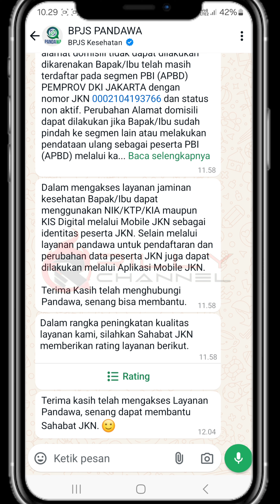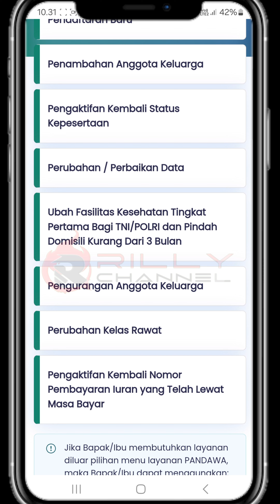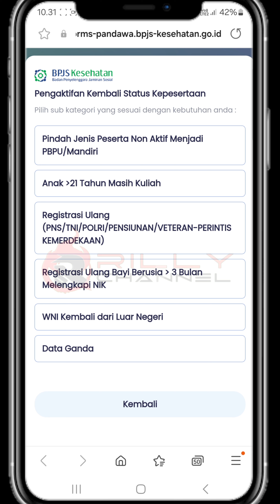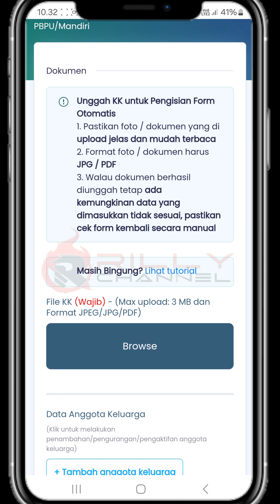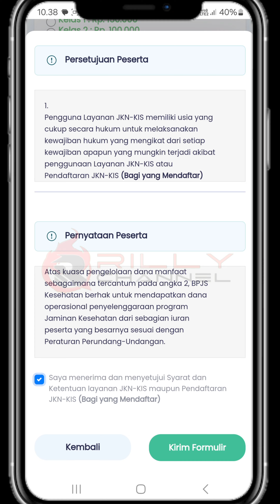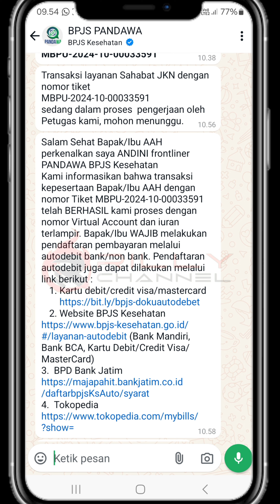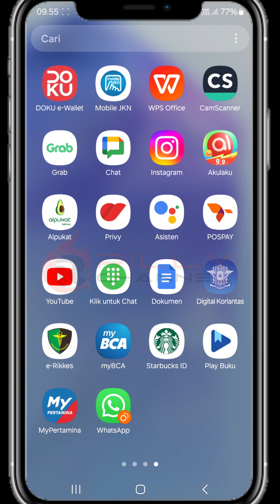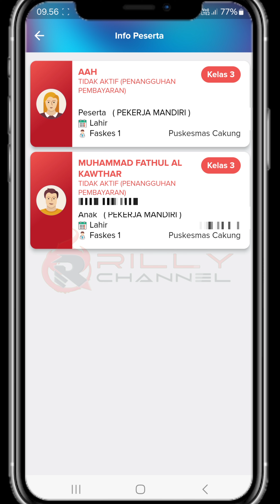Cara pindah bpjs gratis ke Bpjs Mandiri secara online ● Cara mengaktifkan bpjs gratis pemerintah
Cara mengaktifkan BPJS GRATIS ke GRATIS